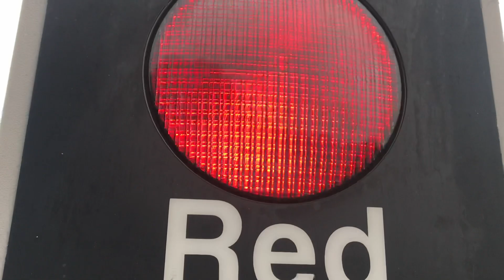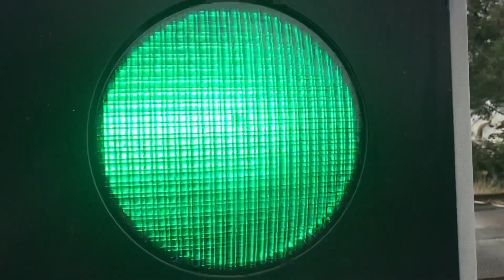Hockham Road (MWL-UW) Level Crossing (Norfolk) Saturday 15.08.2020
14:41 1L08 East Midlands Railway (Regional) Service From Liverpool Lime Street to Norwich.
158858.

Featuring:  UK Level Crossing Spotter & Trains.

Timetable Used: Croxton ahb.